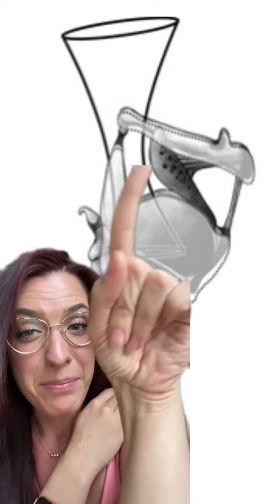voiceteachertiktok voicescience vocalanatomy vocalathlete musicaltheatresinging twang